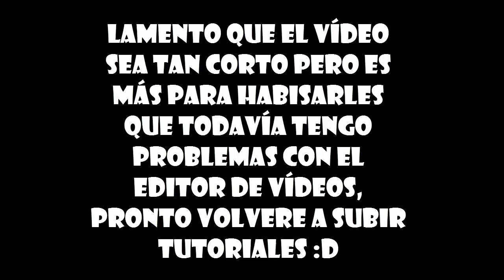Sulfuras Arma Legendaria + Explicación Ausencia